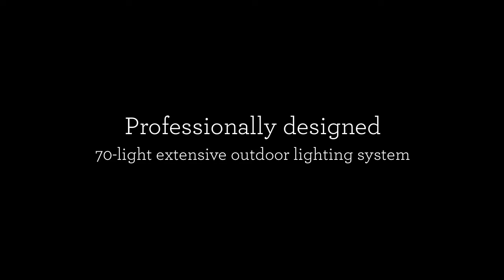Outdoor lighting at NJ Converted barn home